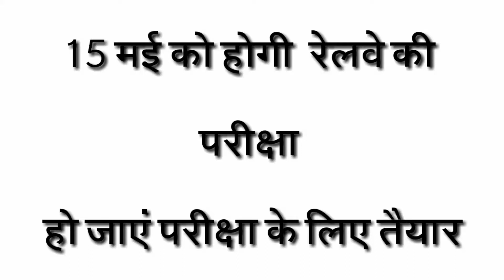Railway ALP EXAM DATE/ जानिए रेलवे भर्ती बोर्ड की परीक्षा की date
15 मई को होगी रेलवे भर्ती बोर्ड की परीक्षा